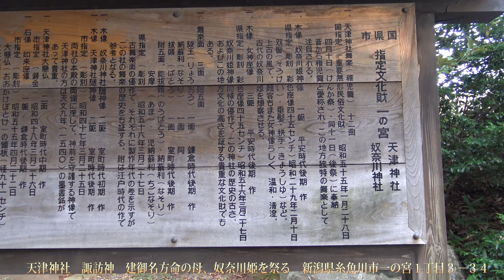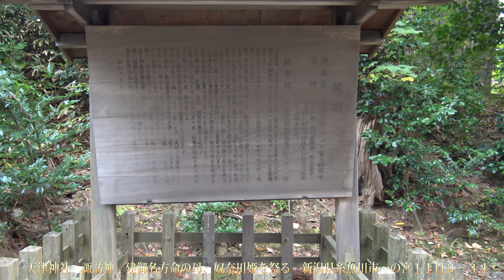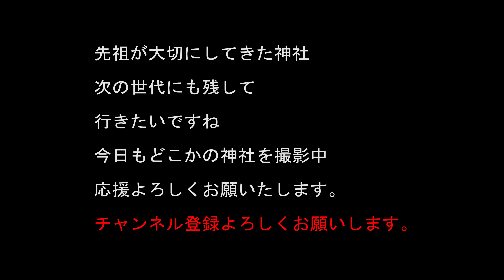天津神社 参道、社務殿 諏訪神 建御名方命の母、奴奈川姫を祭る 新潟県糸魚川市一の宮１丁目３−３４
天津神社（あまつじんじゃ）
祀神　天津彦々火瓊々杵尊 （あまつひこひこほににぎのみこと）
天児屋根命 （あめのこやねのみこと）太玉命 （ふとだまのみこと）
摂社として　奴奈川神社があり　この地域出身の奴奈川姫命　諏訪神（建御名方命）の母を祀る

ここ以外にも奴奈川姫命を祀る神社があり
延喜式神名帳の式内社の奴奈川姫神社は何処なのか確定してないらしい

正確な創設の年は分かってないが
景行天皇の時代の創建だとされていて
孝徳天皇の勅願所だったそうです。

新潟県糸魚川市一の宮１丁目３−３４

20～30万以上神社があります。　実はコンビ二よりも多い